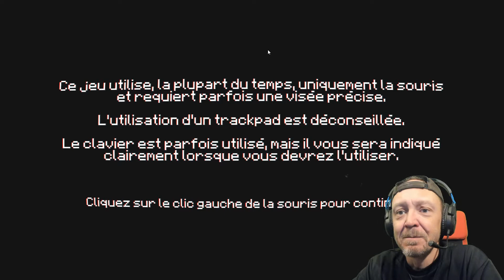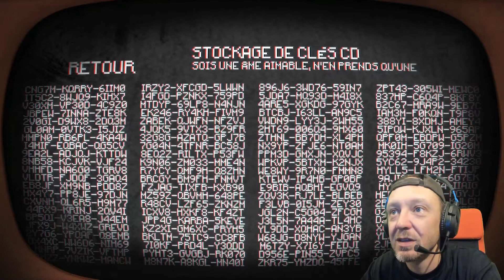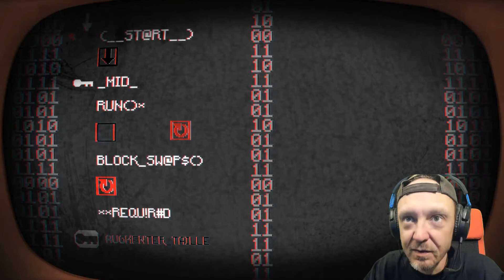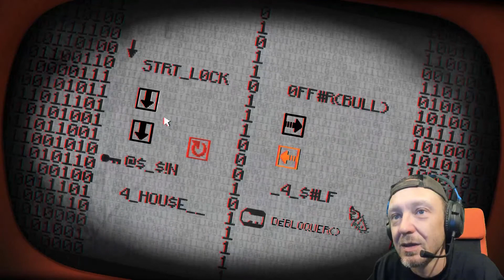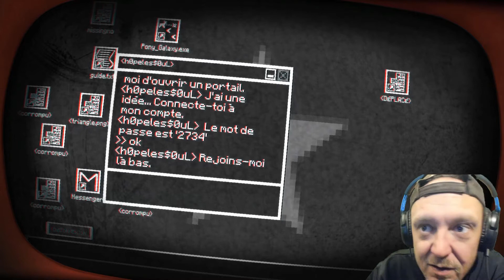Le jeu de l'ENFER! Pony Island... C'est quoi ces tarés!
Let's play de Pony Islade un jeu de cassent têtes, et d'enigmes,  dans un univers de psychopathe...

bon visionnage!!!